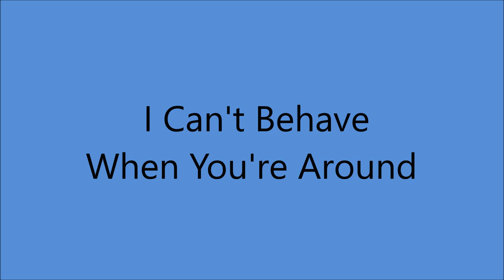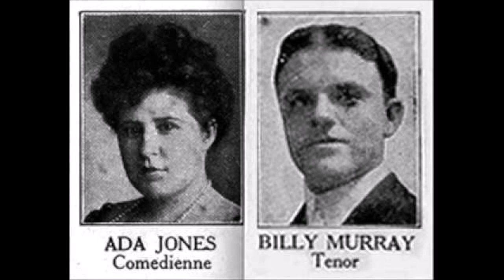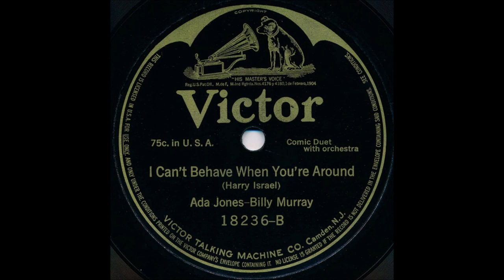Ada Jones And Billy Murray - I Can't Behave When You're Around [1917]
[Written by   Harry Israel]

Recorded   23 January 1917   Camden, NEW JERSEY -
Ada Jones [vcl refrain/vcl duet],
Billy Murray [vcl leader/vcl duet]

 BILLY MURRAY
1st Recorded  1897 on Cylinder with Matt Keefe [tenor and yodeller]